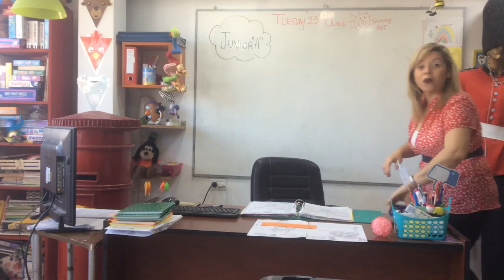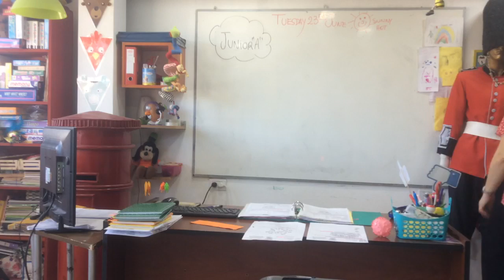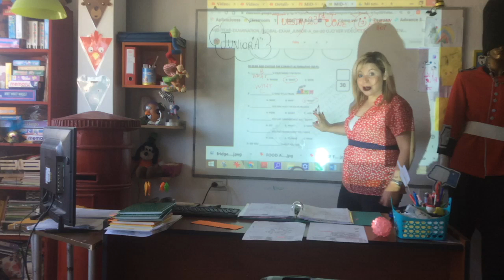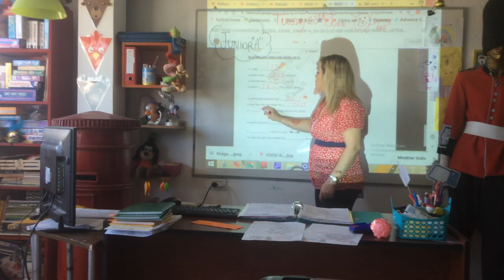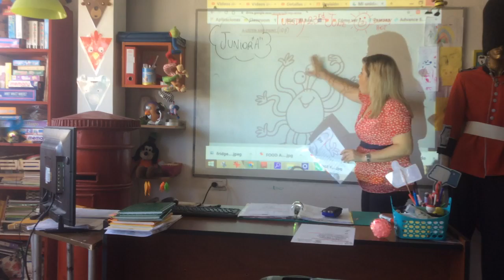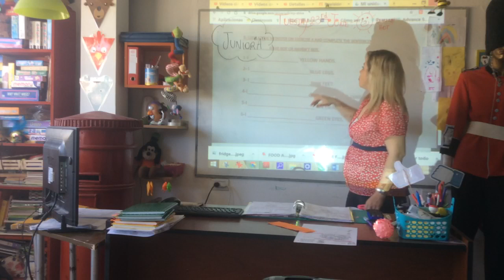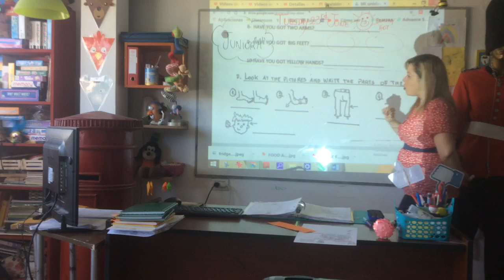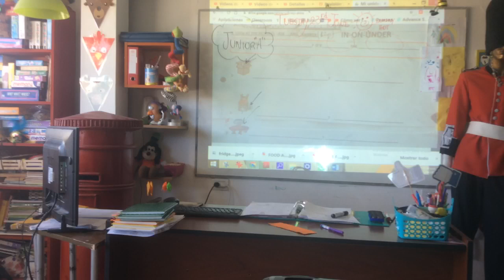VIDEO CLASE 23-06-20 JUNIOR A